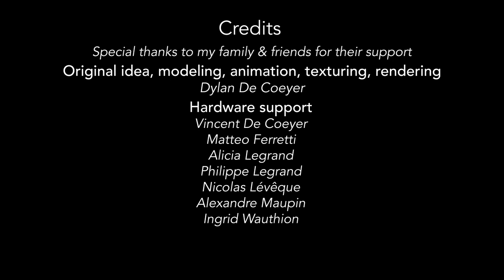Wake Up - 3D Marble & Domino Run | Cinema4D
A very realistic 3D Marble & Domino Run designed on Maxon Cinema4D. Dominoes topple all across the apartment to prepare breakfast and coffee, switch the TV on and open the blinds before waking up John.

Soundtrack:
« Inspire - Technology Logo » by Lost Harmonies (Standard License)

Sound effects:
« Coffee Machine » by Powerestudio (SFX license)

Development : 4 months of work spread over 1.5 years
Render time : 4 months of team render